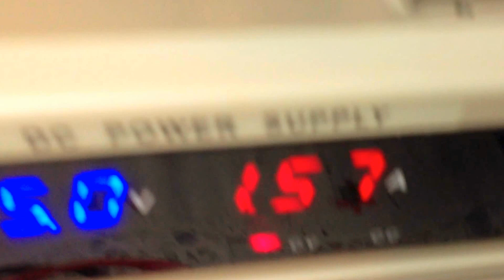hho alternator 5v 1.6 amps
Nothing new .Others have done all this but unless you cover the basics yourself you are not really searching!